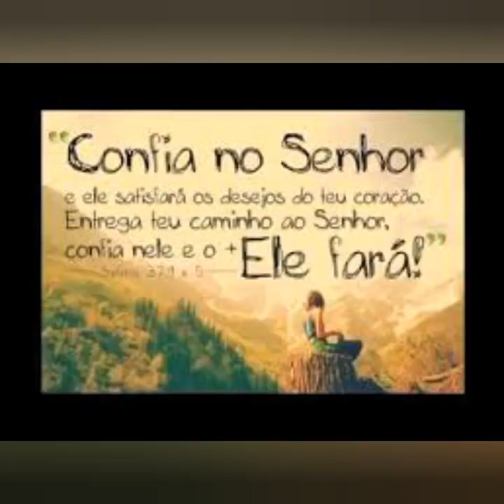Isolamento social, Covid 19, quarentena e familia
Vamos aproveitar nossa familia, só ficamos junto quando é uma férias ou folga no trabalho.
A vida passa tão rápido e em meia tanta morte,  vamos aproveitar os nossos momentos e tenhamos fé tudo isso vai passar.